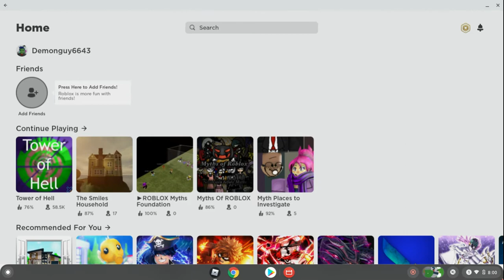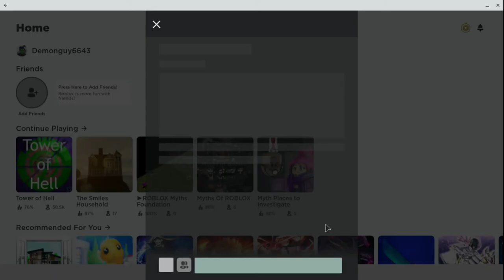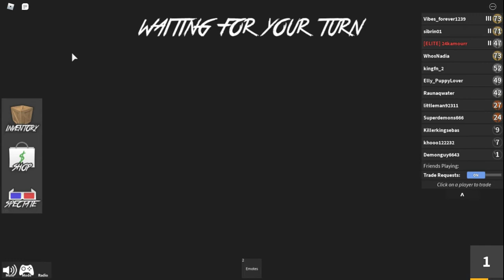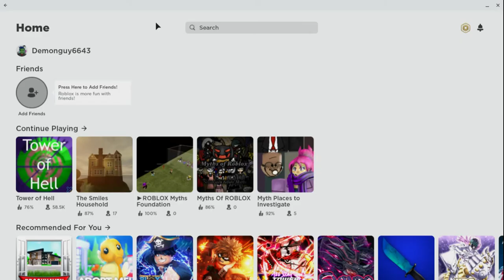I am a roblox myth (Not really)